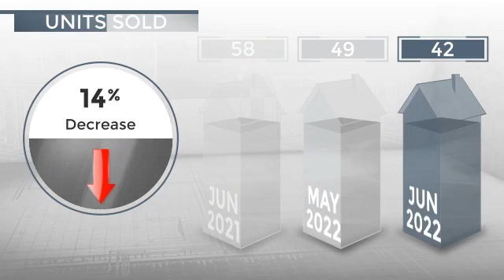Ramona, CA, 92065 - Real Estate Market Update - July 2022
0